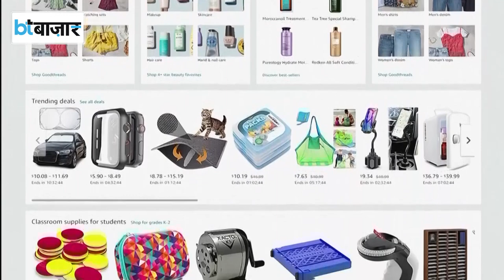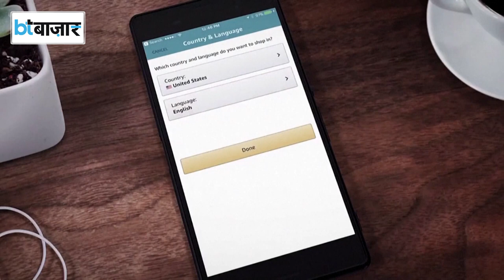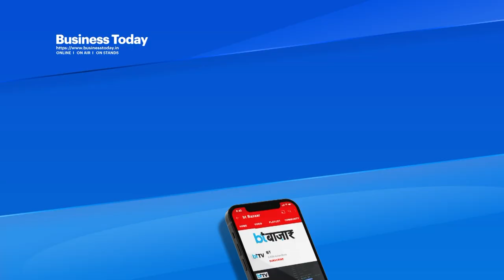Amazon Sale: Mobile से लेकर TV पर भारी डिस्काउंट!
नया मोबाइल या TV या फिर नया एयर कंडीशनर खरीदने की प्लानिंग कर रहे हैं, तो Amazon पर चल रही सेल का फायदा उठा सकते हैं. Amazon की Great Summer Sale शुरू होने जा रही है। किन प्रोडक्ट्स पर मिलेगी भारी-भरकम छूट? जानने के लिए देखिए ये वीडियो